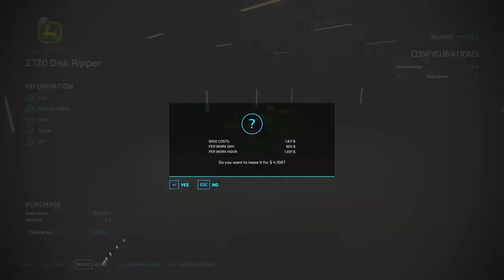Creating FIELDS w/ JOHN DEERE R9 & FEEDING ALL PIGS | 10,000 PIGS Farm #5 | Farming Simulator 22